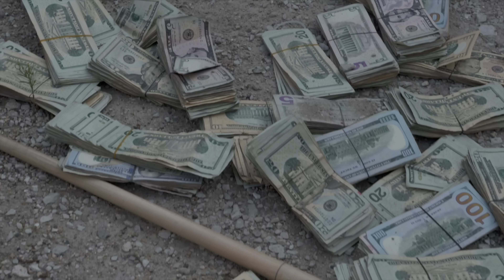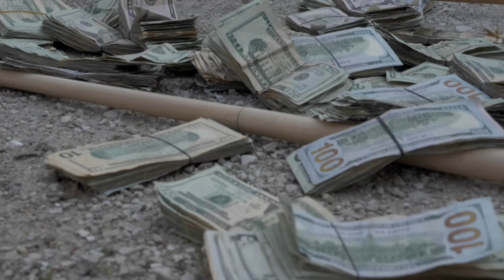LBM Solowke & LBM OneWay Ft. Jay Ballin - Fuckin' Up The County [Shot by @TeeGlazedIt]